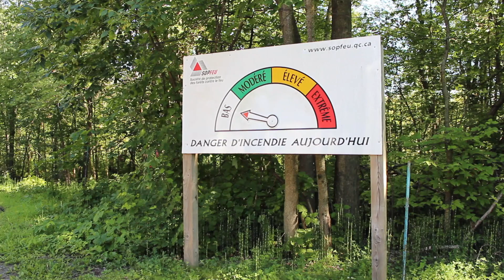Comment allumer un feu de camp en camping - Sépaq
Apprenez comment faire un feu en camping dans les parcs nationaux du Québec de façon sécuritaire. Matériel requis :

- Bûches de bois
- Allume-feu ou papier journal
- Briquet ou allumettes
- Eau